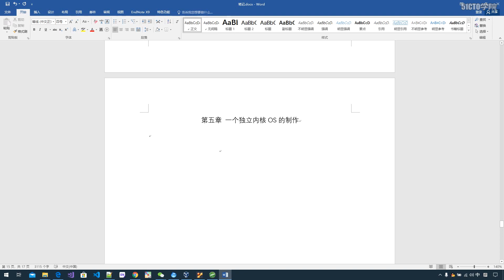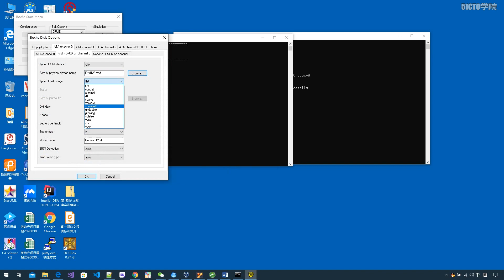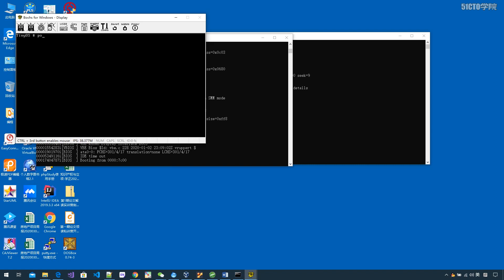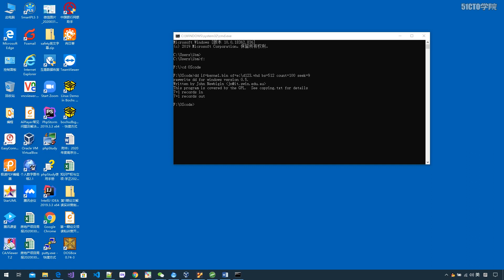5 1 自己的操作系统系统 Tiny OS的演示【手把手写操作系统】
本视频适合人群：

高年级本科生，操作系统内核入门级开发者，有操作系统、编译器、汇编基本概念更好（不是必要条件）

课程目标：

1.从裸机出发，理解计算机装置本身原理，直到内核加载的过程。 2.本门课程是操作系统后续学习的铺路石和垫脚石网工运维类人群转岗至安全行业已是刚需，本身运维岗发展到后期就是安全运维,而想有更好的发展安全行业是最好的选择.懂原理后再使用工具视野会开阔很多，也增加了效率，课程配套了许多靶场，在学习的过程还能模拟实战，更能加深记忆。